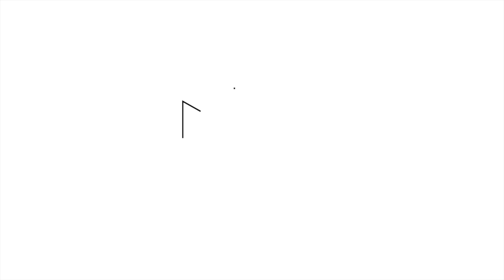3D Printing Sculptures by Jukka Seppänen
Watching Jukka Seppänen's 3D printed sculptures come to life is mesmerizing. (Take a look at the clock in the background to get an idea of how long each 3D printing takes.)

Permission granted by Jukka Seppänen.

→ FOLLOW Jukka Seppänen